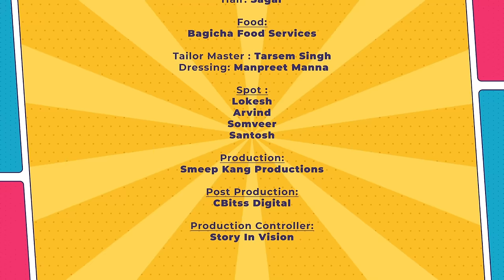Control Karo Yaar | Episode - 2 | Smeep Kang | Parneet Kang | Raj Dhaliwal|Latest Punjabi Web Series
𝐀 𝐏𝐫𝐚𝐬𝐞𝐧 𝐅𝐢𝐥𝐦𝐬 𝐏𝐯𝐭. 𝐋𝐭𝐝. &  𝐒𝐦𝐞𝐞𝐩 𝐊𝐚𝐧𝐠 𝐏𝐫𝐨𝐝𝐮𝐜𝐭𝐢𝐨𝐧𝐬 𝐩𝐫𝐞𝐬𝐞𝐧𝐭𝐚𝐭𝐢𝐨𝐧

𝐏𝐫𝐨𝐝𝐮𝐜𝐞rs  : Smeep Kang  & Balvinder Kaur

𝑫𝒊𝒓𝒆𝒄𝒕𝒐𝒓: Smeep Kang

𝑪𝒉𝒊𝒆𝒇 𝑨𝒔𝒔𝒊𝒔𝒕𝒂𝒏𝒕 𝑫𝒊𝒓𝒆𝒄𝒕𝒐𝒓: Navjit Singh

𝑫𝒊𝒓𝒆𝒄𝒕𝒊𝒐𝒏 𝑻𝒆𝒂𝒎:
Kairav Kang, Manmohan Singh, Satveer Singh , Mankoo, Jazz Sidhu, Kapil Sniper, Taranjeet Kaur

𝑻𝒊𝒕𝒍𝒆 𝑻𝒓𝒂𝒄𝒌 :
𝑺𝒊𝒏𝒈𝒆𝒓, 𝑳𝒚𝒓𝒊𝒄𝒊𝒔𝒕, 𝑪𝒐𝒎𝒑𝒐𝒔𝒆𝒓 - Harry Nafre

𝑪𝒂𝒔𝒕:
Smeep Kang
Raj Dhaliwal
Chandan Gill
Arsh Kahlon
Manjeet Kaur
Parneet Sarkaria Kang
Jaswinder Makrauna

𝑪𝒐𝒔𝒕𝒖𝒎𝒆 𝑫𝒆𝒔𝒊𝒈𝒏𝒆𝒓:
Parneet Sarkaria Kang
Simran Kashyap

𝑻𝒓𝒂𝒏𝒔𝒑𝒐𝒓𝒕:
Agam Transport

𝑫𝒖𝒃𝒃𝒊𝒏𝒈 𝑺𝒕𝒖𝒅𝒊𝒐: Showbiz Studio

𝑫𝒖𝒃𝒃𝒊𝒏𝒈 𝑬𝒏𝒈𝒊𝒏𝒆𝒆𝒓: Ankush Sharma

𝑴𝒂𝒌𝒆𝒖𝒑: Harsh
𝑯𝒂𝒊𝒓: Sagar

𝑭𝒐𝒐𝒅:
Bagicha Food Services

𝑷𝒓𝒐𝒅𝒖𝒄𝒕𝒊𝒐𝒏:
Smeep Kang Productions

𝑷𝒓𝒐𝒅𝒖𝒄𝒕𝒊𝒐𝒏 𝑪𝒐𝒏𝒕𝒓𝒐𝒍𝒍𝒆𝒓:
Story In Vision